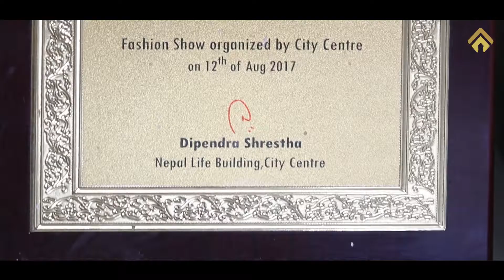SHREE BANDHANI - Chhaya Center Store Profile